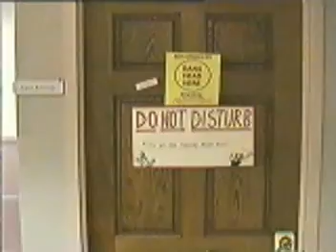KSK Communication Office Tour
Was going through some old archives /CDs I've not looked at for almost a decade and came across this video tour of KSK Communications offices in Vienna, VA. Around 1999. Done by one of our art directors named JR in an afternoon or two just for a little fun and to play around with some new video editing software we had bought.